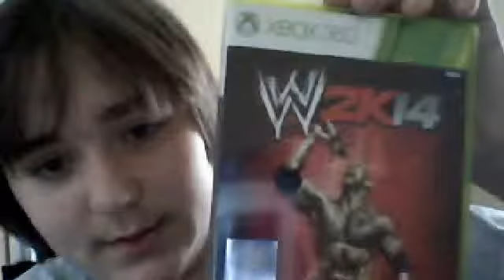I'm Back (And better than Ever)